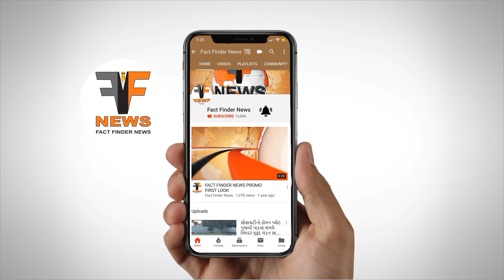દૂધ હડતાલ: વડોદરામાં માલધારીઓએ ગાય દોહીને કૂતરાને દૂધ પીવડાવ્યું